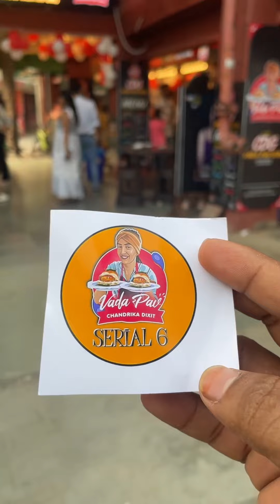After Bigg Boss Chandrika Gifting 😱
Chandrika